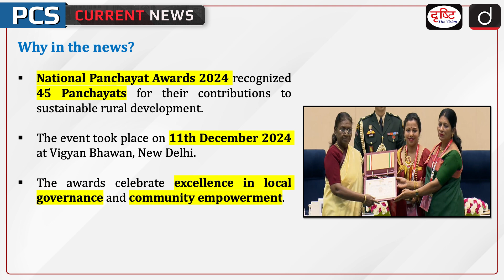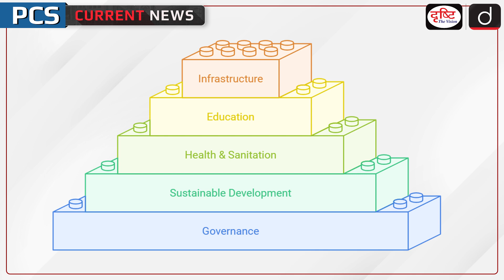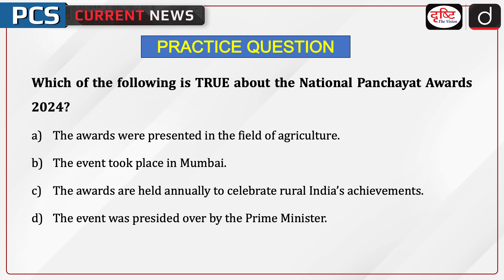National Panchayat Awards 2024 | Panchayats | PCS Current News | Drishti PCS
The National Panchayat Awards serve as a platform to recognize the hard work of local leaders and empower them to continue making a difference in their communities.

1. Videos by Dr. Vikas Divyakriti

2. Concept Talk- By Dr. Vikas Divyakirti

5. DAILY CURRENT AFFAIRS WITH MCQs